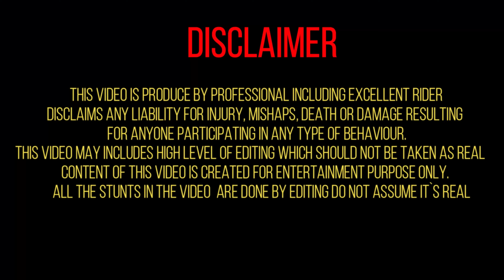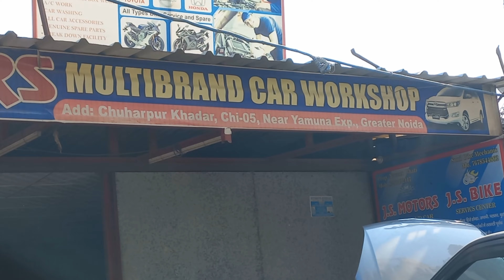OMG😱 APNI BIKE KA ENGINE SEIZED HOTE HOTE BACHA BAAL BAAL || PULSAR 150 UG5 2019 MODEL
full inspection video with ARV BROTHER'S

This is a channel where you find every kind of stuff related to biking and moto vloginig and i definitely say that you will enjoy all
I Vlog whenever i can Wanderlust.

Pulsar 150 New piston cylinder kit
Repair Cost Bajaj Pulsar Full Engine